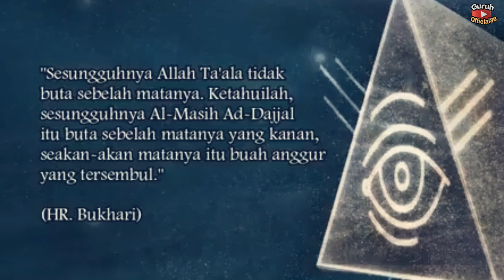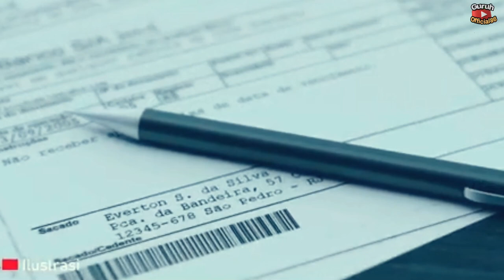PERSIAPAN MENYAMBUT DAJJ4L